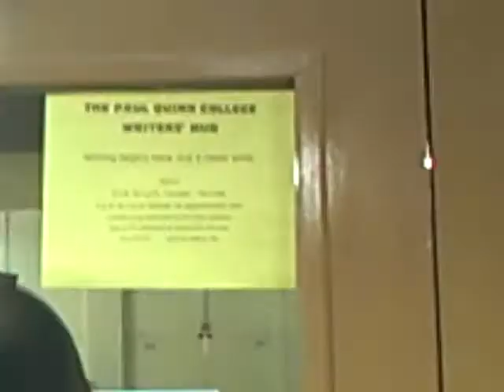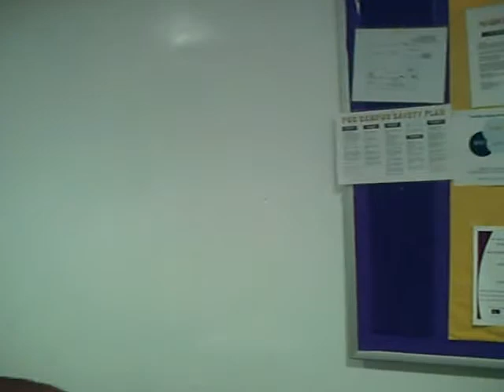Visit to Paul Quinn College part 2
i almost transferred to this school